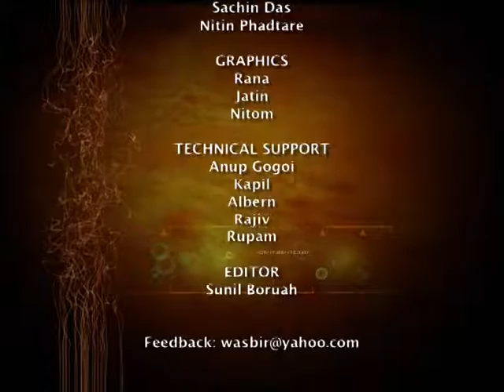Talk Time with Wasbir Hussain: S Ramadorai - Part 3